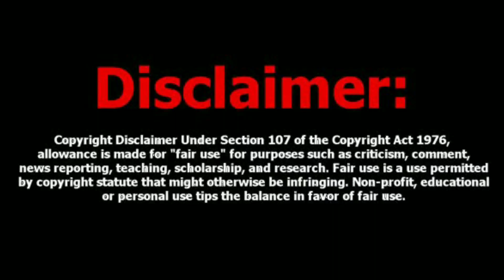GAANA PLUS || Mr laughing hacker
Sabse pahle bhaiya ji is video ko please kar ke dil aur dimaag pe na le kyun ki yah video sirf aur sirf मनोरंजन के लिए Create kiya gya hai.

As you all know that my YouTube channel name is Mr laughing hacker means only laughing video will be, exactly like this today video is also very funny comedy video.

This video is first video created by Rajshekhar kumar, avinash sharma and saurav yadav in this world that name is Gaana ➕